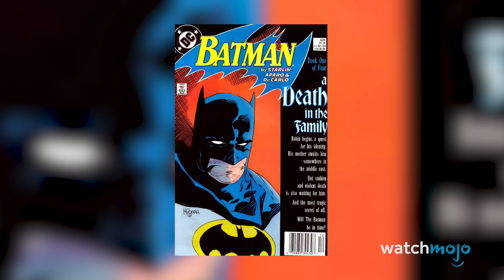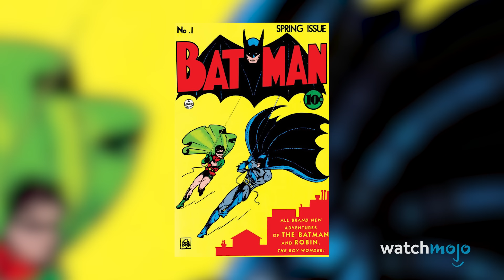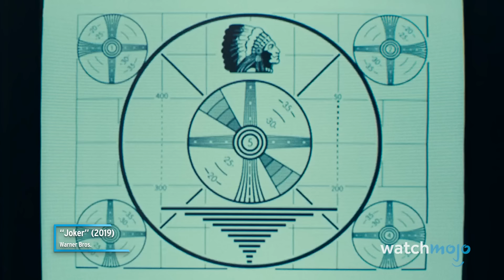20 Things You Didn't Know About The Joker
Here comes the man who laughs! Welcome to WatchMojo, and today we’re counting down little-known facts about the criminal clown from across all forms of media. In this video, we take a look at some classic movies, comics and TV shows. What is your favorite Joker appearance?